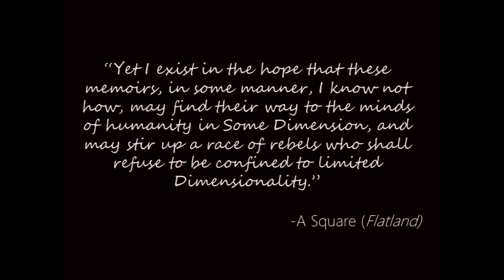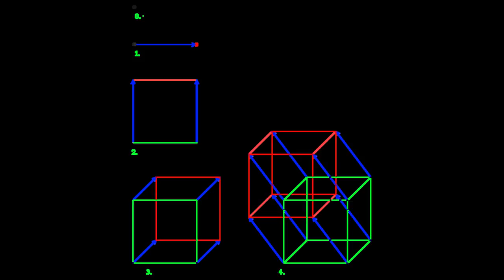Polytopia | Nicholas Valente | TEDxSBU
Discovering the Beauty of Higher Dimensions Through 3D Printing

We live in a three dimensional world, but it is actually possible to have many more then three dimensions. Through the power of computers and 3D printing, we can immerse shapes from higher dimensions into our world and experience their breath-taking beauty.

Currently a lecturer in the Mathematics Department at Stony Brook University, Valente is passionate about math, science, technology, and the natural world. He believes there is deep beauty to be found in the vast ocean of mathematics, and it brings him great joy to share this beauty with others.
Valente earned his Bachelor of Science degree in Mathematics from Stony Brook in 2011, with a minor in Computer Science. After graduation, he taught math at Mathnasium, a mathematics learning center while also developing Polytopia, a program that allows basic visualization, manipulation, and 3D printing of higher dimensional shapes.
In 2015, Valente earned a Master of Arts degree in Mathematics from Stony Brook.